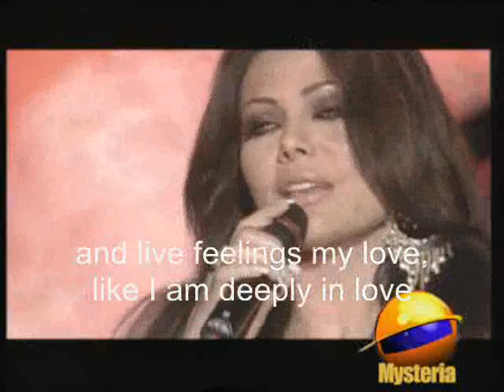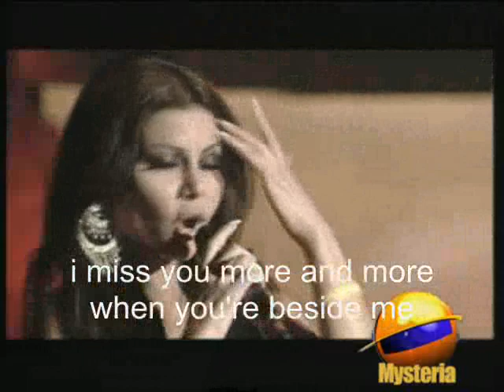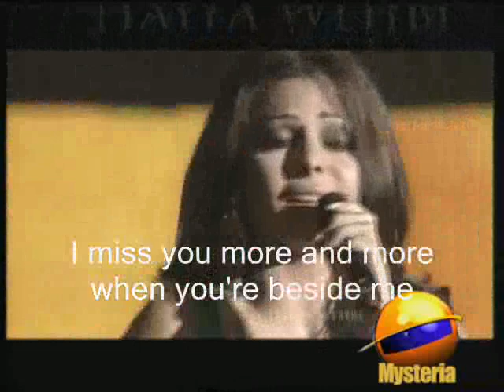Arab Singer Haifa Wehbe on Italian Tv-Fi Enaik(english subs)في عينك -هيفاء وهبي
Song from her second album sung in the Egyptian accent, she was singing on an Italian program. She is the first Arab artist to perform on the Italian TV channel Rai Uno during the "Una notte a Roma" Lyrics below
fa 3neik el sho2 khaletne ahess enana bahwak
w ba3ish ehssas ya habibi zaye ma koun 3ash2ak. (x2)

ya habibi malakti albi
sho2i bi zid w enta ganbi
koli she2 bayen 3alaya
mn zamann w ana nefssi a2olak
eni bashta2 li ya ro7ii enta aghla mn 3enayaa. (x3)

7abayt w la2ayt
fi hawak ya 3omri latmana
ana leek bashta2 albak nadani w ra7 fi hawak
...7abet fi hawak... ya 3omri ana leek... albak nadani w ro7tu